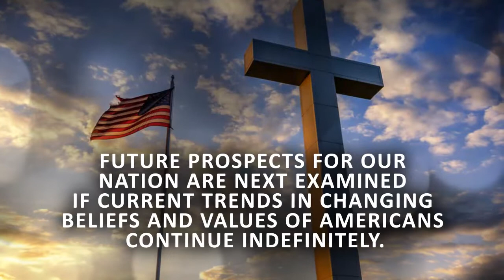Call to the Falling Eagle by Richard A. Wenglarz, Ph.D